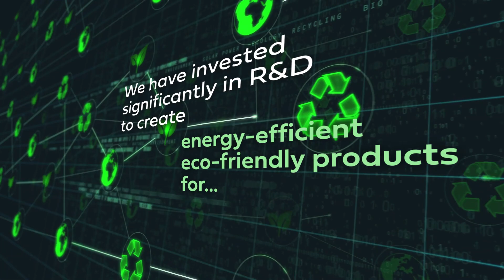Mallaghan i tec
Mallaghan introduces electric GSE brand - i-tec.

i-tec will consist of energy-efficient, eco-friendly products in Passenger transport equipment, Ground handling equipment, Cargo handling equipment, Catering vehicles and Aircraft Maintenance equipment.